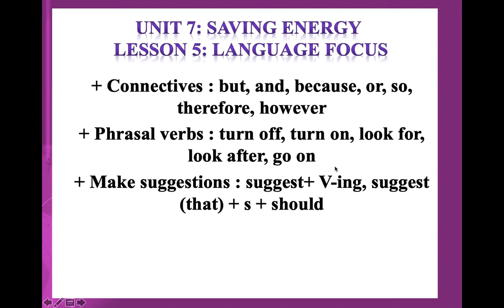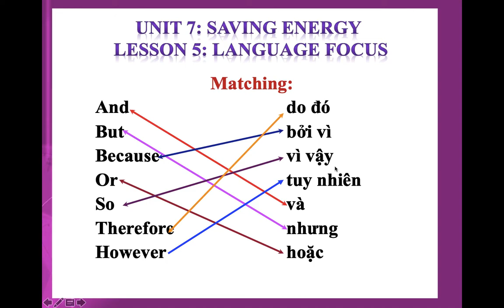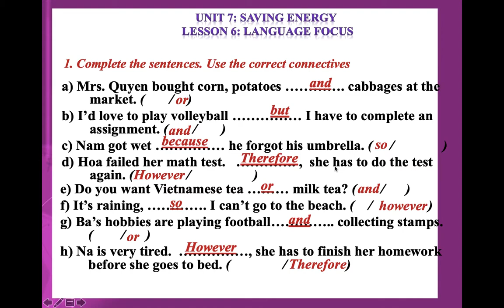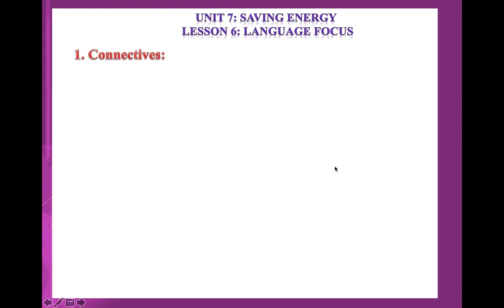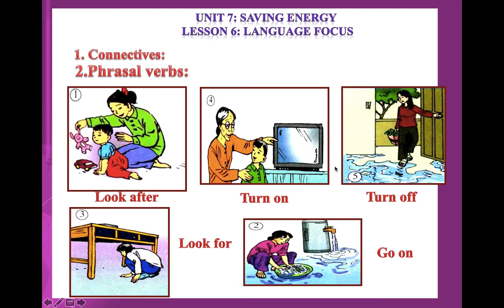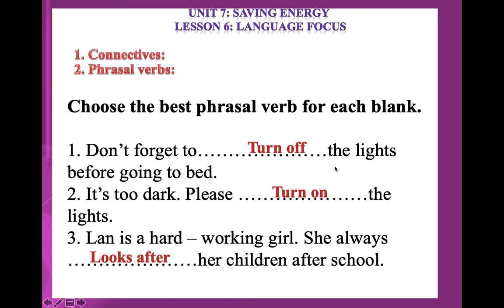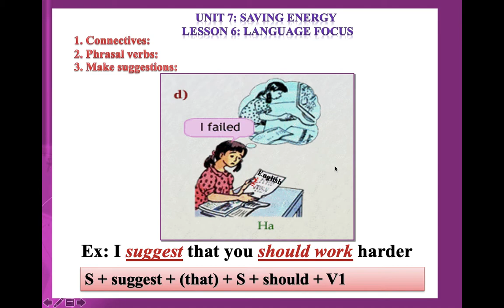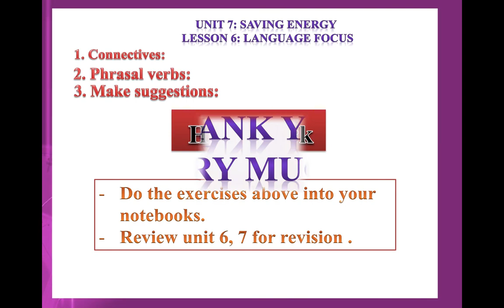Tiếng Anh 9 hệ 7 năm –Unit 7 Language focus- THCS Trương Gia Mô – Châu Đốc